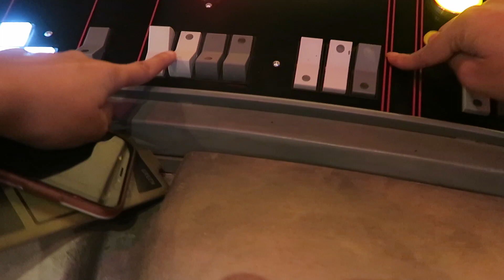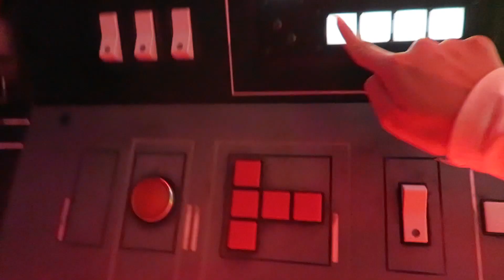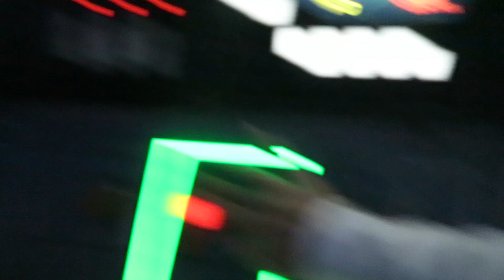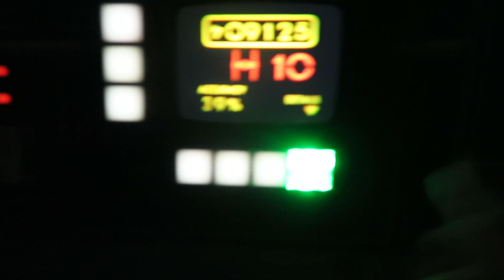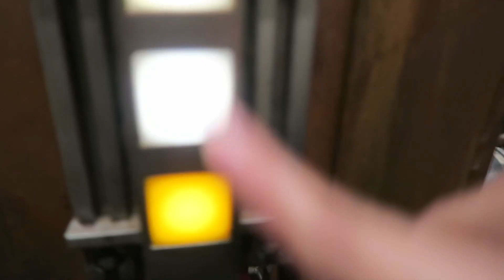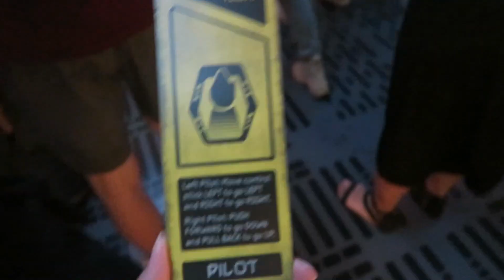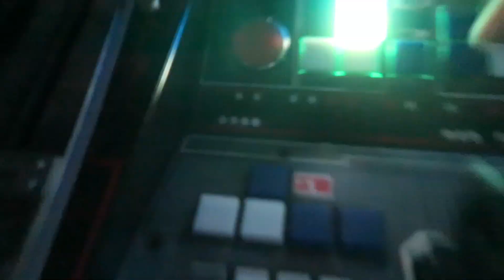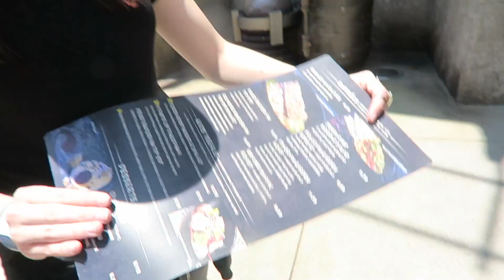Our First Visit at Disneyland's Star Wars Galaxy's Edge | Vlog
Can't go back to Batuu until August,

But omg I'm so over editing this I was gonna edit a lot more with memes and subtitles and funny stuff to make it more entertaining but low key was over it and still have to edit another vlog.

Hi I'm Randi. I have videos from vlogs, to random stuff, I don't know. I do whatever I feel like. :)